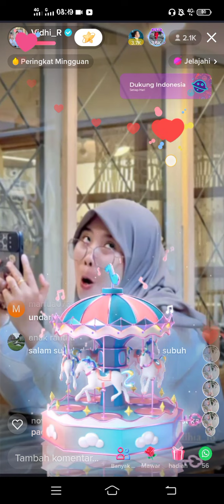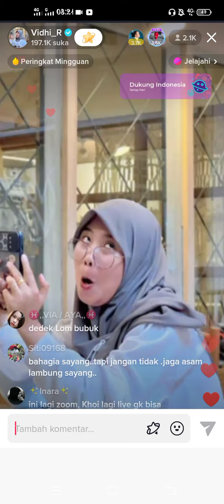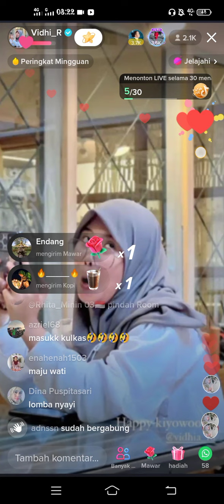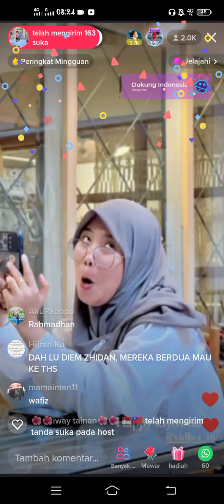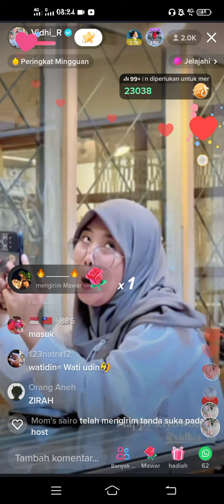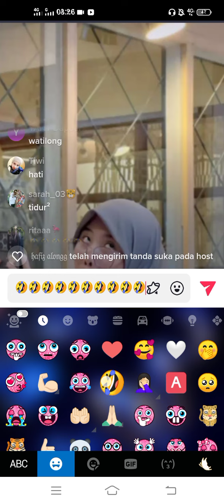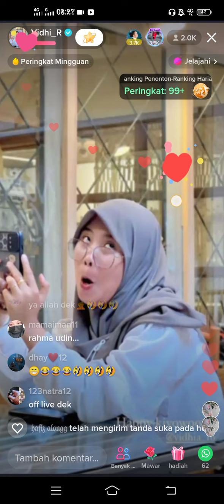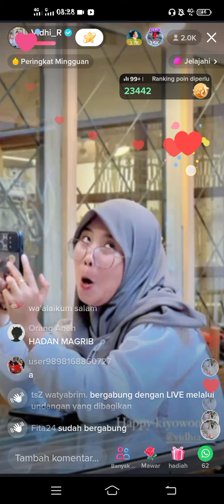Vidhia, Zidan Hafiz Live Ribet Bahas Sebutan Nama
Aku mencintaimu setiap hari. Dan sekarang, aku akan merindukanmu setiap hari🥺🥺🤍🤍